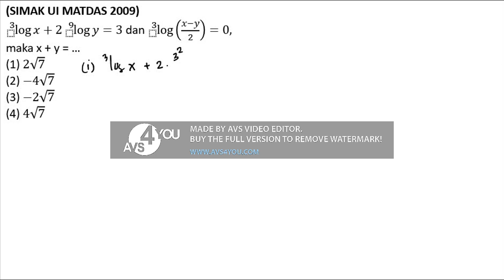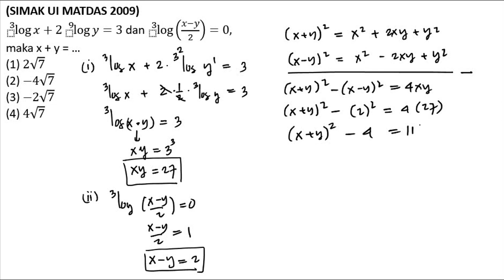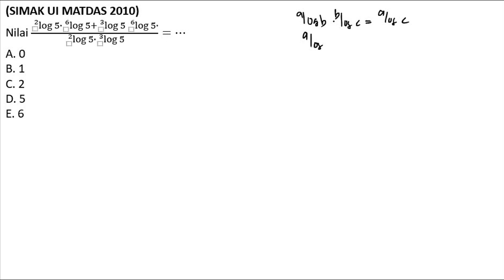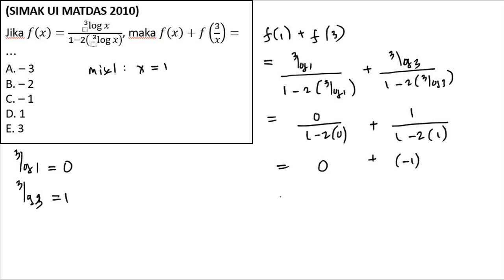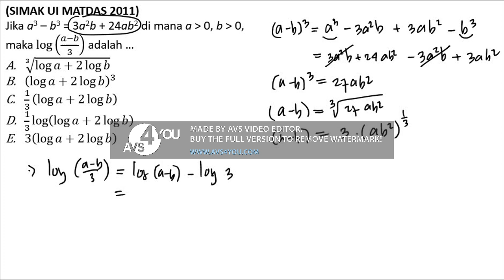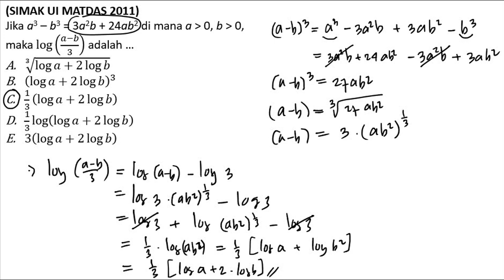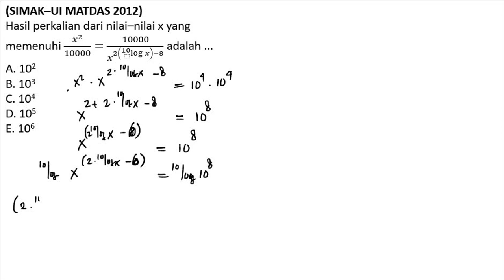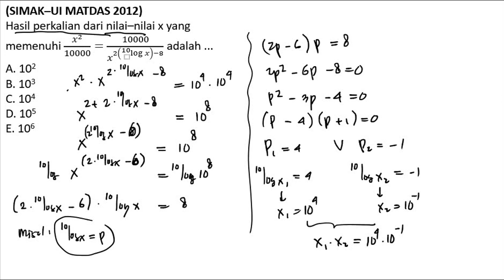Pembahasan soal matematika simak ui materi Logaritma